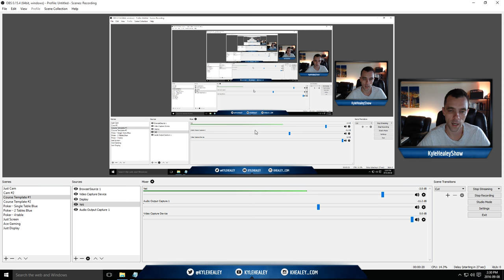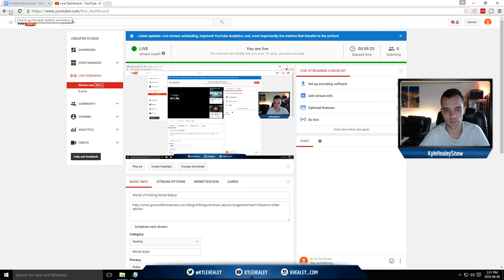Going Live on YouTube (YT Live Streamer Pro - Pt.19)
Used By OUR Company:
Yeti mic Best Wordpress Themes